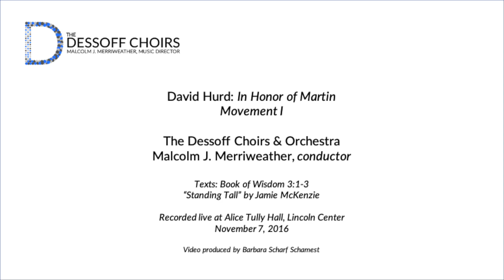The Dessoff Choirs Presents: In Honor of Martin, I by David Hurd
"In Honor of Martin" is a five-movement work commissioned by Rejoicensemble, and dedicated to its Artistic Director, Carl MaultsBy. It was premiered under Dr. MaultsBy’s direction at the 20th Anniversary concert of Rejoicensemble on 10 April 2005 at Saint Philip’s Episcopal Church, Brooklyn, New York. The original scoring, specified by Dr. MaultsBy, was for vocal quintet, piano, string bass and percussion. The Dessoff Choirs, under the direction of Dr. Malcolm Merriweather, commissioned the composer to complete a full orchestration of "In Honor of Martin" which they premiered in their concert "We Remember" at Alice Tully Hall, Lincoln Center, New York, on 7 November 2016. The heart of the text for "In Honor of Martin" is the poem "Standing Tall", written in 1982 by Jamie Mckenzie. The author kindly gave his permission for David Hurd to set his poem to music.

The first movement of "In Honor of Martin" is a setting of Wisdom 3:1-3, part of a biblical passage often read at memorial services. The music can be described essentially as variations over a repeating harmonic progression. The closing instrumental portion of this first movement returns to end the fifth movement where it provides support for the choral return of the same Wisdom text.

McKenzie’s narrative poem "Standing Tall" begins the second movement. The poem cites instances of race discrimination and characterizes King’s non-violent response as a path to freedom. The movement ends with voices ringing out the phrase “Free at last.”

The third and shortest movement continues the text of McKenzie’s poem. It begins “When some yelled for violence,” and is in an energetic 5/4 meter. This movement juxtaposes calls for violent protest with King’s powerful commitment to peaceful engagement.

The fourth movement, which begins “And when some spit out hate,” is the most extended of the five. Musically it is largely a set of variations over recurring harmonic progressions. It moves from the theme of peaceful resistance to a one of optimism and hopefulness, but then it records the shock of King’s assassination and continues with a brief instrumental and wordless choral epilogue.

The fifth and final movement, beginning “But this king even in death even today stands strong stands proud stands tall,” concludes McKenzie’s poem and remembers the on-going potency of King’s legacy. The final section of this movement confidently revisits the Wisdom text quoted in the first movement: “The souls of the righteous are in the hand of God...”

DJH

Video produced by Barbara Scharf Schamest